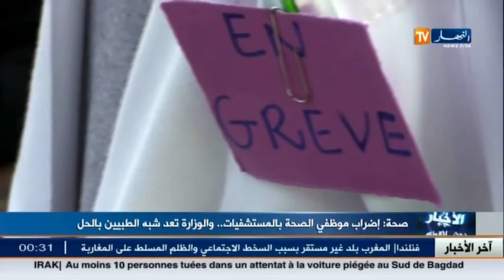صحة: إضراب موضفي الصحة بالمستشفيات.. والوزارة تعد شبه الطبيين بالحل